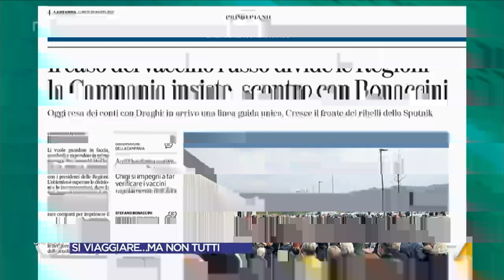Vaccini, Paolo Magri: "Si sta avvelenando il clima geopolitico dentro gli Stati e fra gli ...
Paolo Magri (ISPI) sulla geopolitica dei vaccini: "Si sta avvelenando il clima sia dentro gli Stati sia tra gli Stati. Sputnik? La Russia ha prodotto solo 12 milioni di dosi e utilizzate 8..."